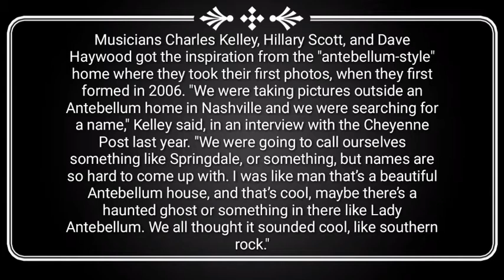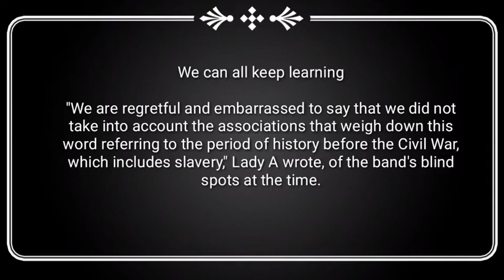Here's What 'Antebellum' Really Means and Why Lady Antebellum Changed Its Name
With anti-police brutality protests marching across the nation, anti-racist books selling out, Confederate statues toppling from their pedestals, and NASCAR banning the Confederate flag from its events, we're watching a moment of reckoning with our country's history happening right before our eyes. Many people are looking back at our past behavior and current interactions with a more critical eye as we do the necessary and important work of dismantling internalized racism.

This week, the Grammy Award-winning country trio formerly known as Lady Antebellum announced that it will change its name to Lady A, after reflecting on its own complicity. That makes us all reflect on what the term really means.

The name originally referred to architecture

In a letter to fans, the band expressed regret for not changing the name sooner, writing, “Our hearts have been stirred with conviction, our eyes opened wide to the injustices, inequality and biases black women and men have always faced and continue to face everyday," it said. “Blind spots we didn’t even know existed have been revealed."

Musicians Charles Kelley, Hillary Scott, and Dave Haywood got the inspiration from the "antebellum-style" home where they took their first photos, when they first formed in 2006. "We were taking pictures outside an Antebellum home in Nashville and we were searching for a name," Kelley said, in an interview with the Cheyenne Post last year. "We were going to call ourselves something like Springdale, or something, but names are so hard to come up with. I was like man that’s a beautiful Antebellum house, and that’s cool, maybe there’s a haunted ghost or something in there like Lady Antebellum. We all thought it sounded cool, like southern rock."

What the word 'antebellum' means today

The dictionary definition of antebellum literally means "before the war," coming from the Latin phrase, ante bellum. It became widely associated with the U.S. Civil War after it was over, and now calls to mind grand plantation-style architecture with stately columns, sprawling grounds, trees draped in Spanish moss, and women in hoop skirts fainting on the porch a la Gone With the Wind. But the key word here is plantation.

That's the major problem with the antebellum aesthetic: It was built on the backs of slave labor. While the original term wasn't offensive, "antebellum" as we use it today glorifies a painful period in our history when Black people were enslaved by white people. It's important to remember that architecture, fashion, and even language don't live in a vacuum. They're contextual and evolve along with our society. Elements of our past we may have thought acceptable or even romanticized at one time have been revealed as problematic today. That includes the term antebellum.

We can all keep learning

"We are regretful and embarrassed to say that we did not take into account the associations that weigh down this word referring to the period of history before the Civil War, which includes slavery," Lady A wrote, of the band's blind spots at the time.